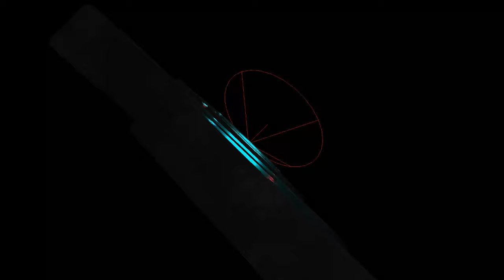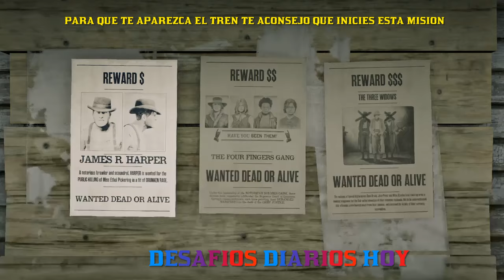DESAFIOS DIARIOS Y COLECCION SEMANAL 29/2/24 Tomillo,Emboscada,Saltos a Caballo..RED DEAD 2 ONLINE